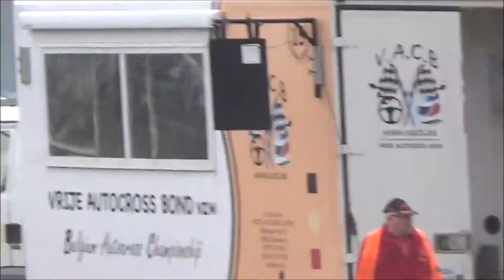plaatselijke 1 Aalter Timothy Vdh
Eerste autocrosswedstrijd voor het Belgium Autocross Championship te Aalter zondag 2 april 2017.
plaatselijke 1
Timothy Vdh
mitsubishi colt 1.6